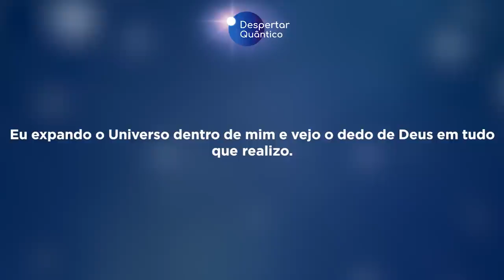Despertar Quântico 36: Eu Expando o Universo dentro de Mim | Wallace Lima